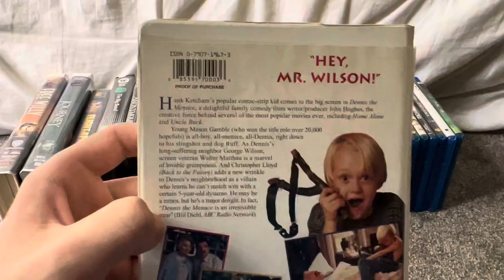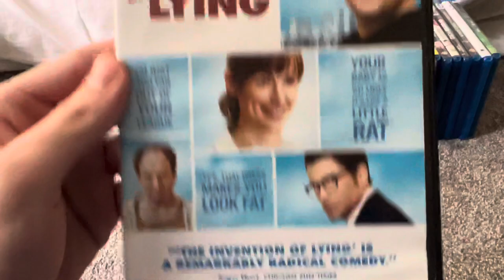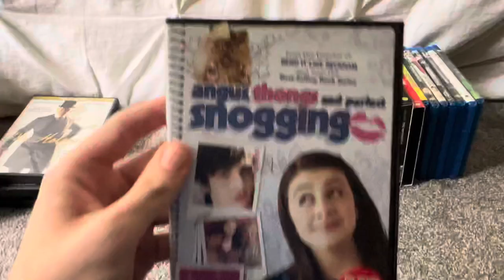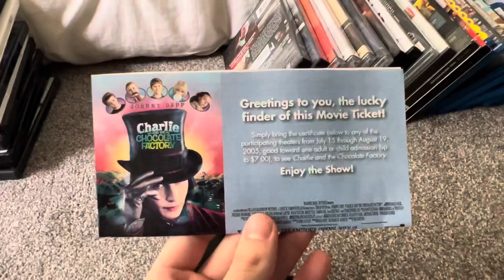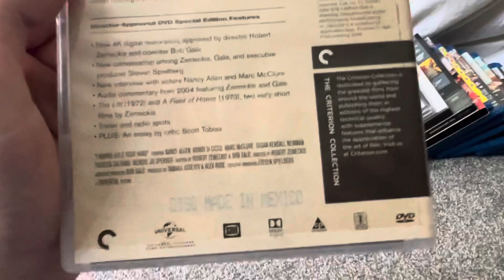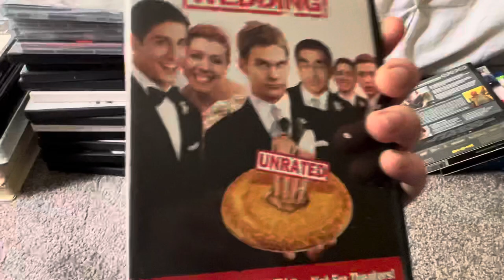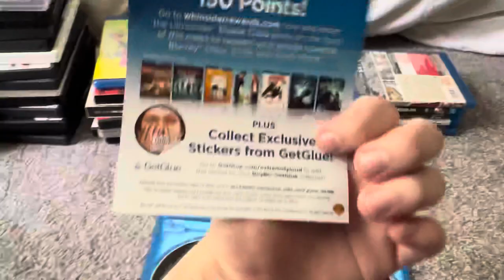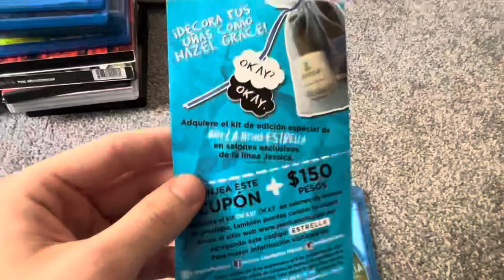VHS/DVD/Blu-Ray Update For August 10th 2022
Time for another movie update for 8/10/2022.
In this update I have new 5 VHS tape’s, 23 new DVD’s, and 7 new Blu-ray’s to show that got from different various places during the past 2 and a half weeks.
I hope you like this new movie update, do not leave any negative comments, complaints, and spam bots, and enjoy the video.